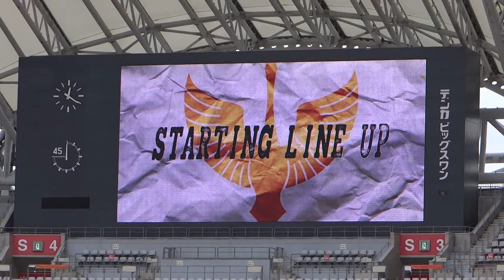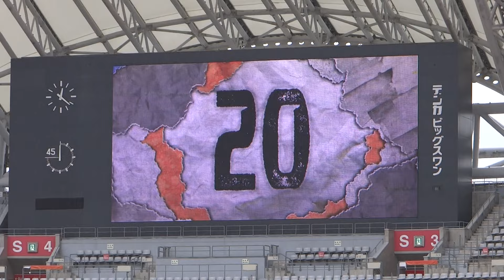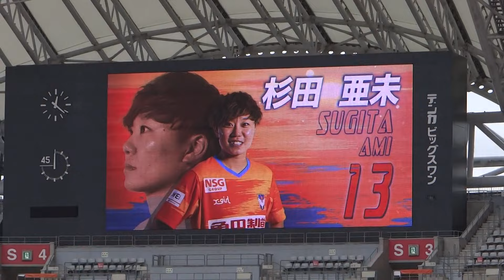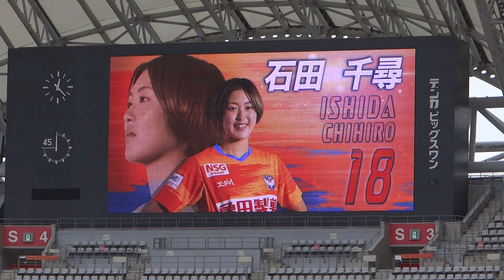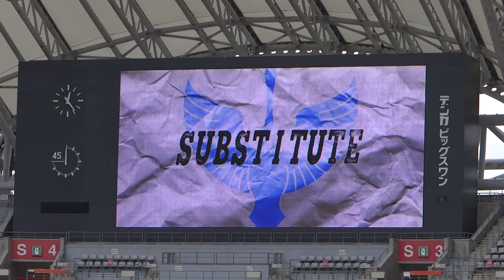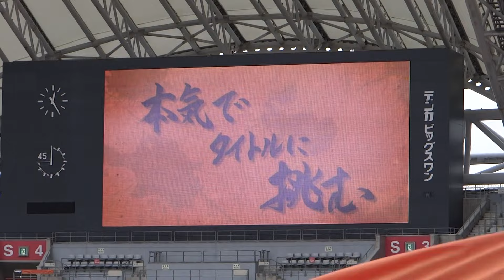2024/11/17 アルビレックス新潟レディース選手紹介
かっこいいね(*'▽')